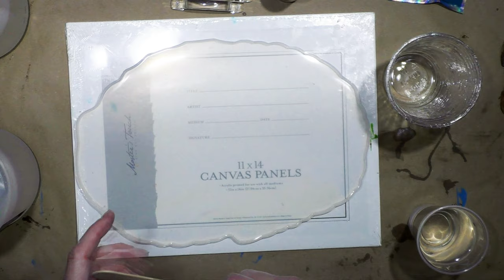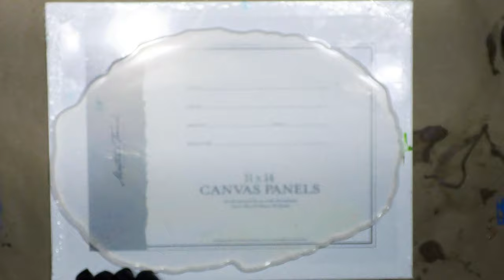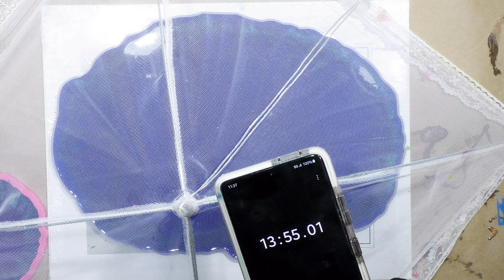(799) 🟦 BLUE FLORAL 🟦 Hand-Painted Resin Tray with CCDIY Fast Set Resin 012622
💗💗ART HEALING HEARTS AUCTIONS💗💗 Website (Sign up for Newsletter for upcoming auctions or Apply as a future Artist to participate in 2022) AND come join the Facebook Group to see all the wonderful art from brilliant artists of all mediums across the US 💗💗

💥NEW💥 Sandra Lett Amazon Paperback Books:
Dream Journal, Daily Journal, Prayer Journal, Handwriting for Kids Ages 4-8 I & II, Cursive Practice Book for Kids of All Ages and many more to come

🟦FUNSHINE COLOR SHOP ETSY (Mica powders by Petra Jongbloed)

CCDIY Fast Set Resin
Pebeo Cerne Relief Pearl Paint
Oval Silicone Tray Mold
Clear Acrylic Handles

I add a lesson each month.  A great value!

Blue Floral Hand-Painted Resin Tray Fast Set